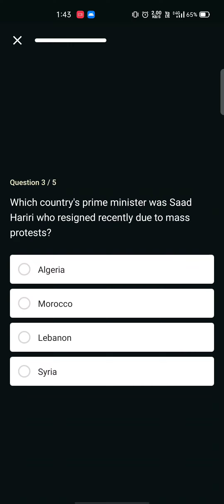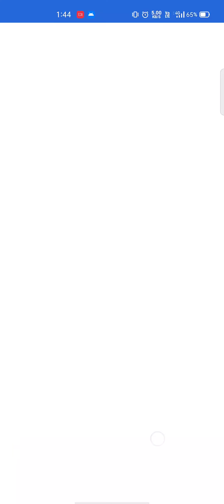Flipkart Daily Trivia Quiz Answers | Win Gift Vouchers, Gems | 23 December 2020